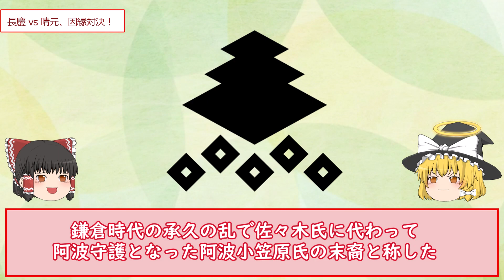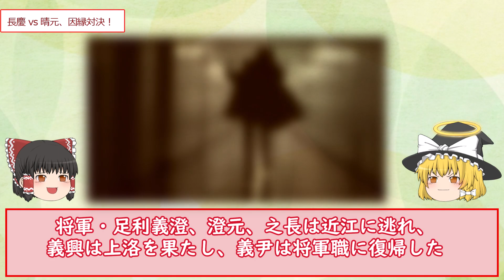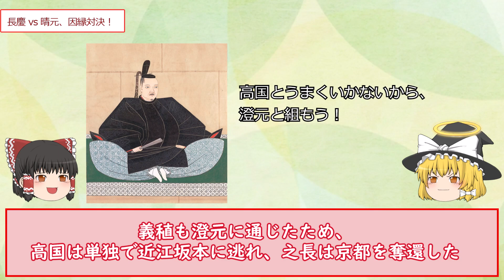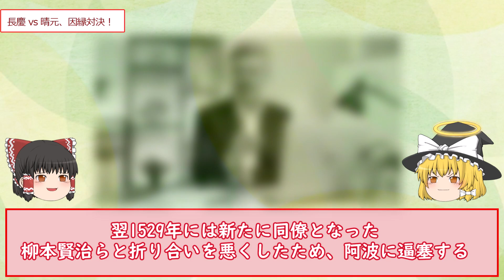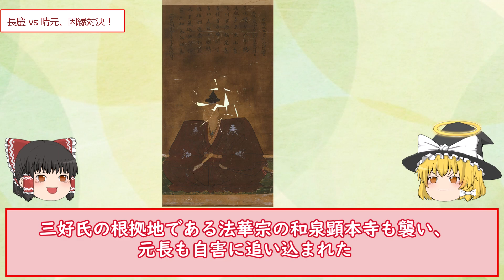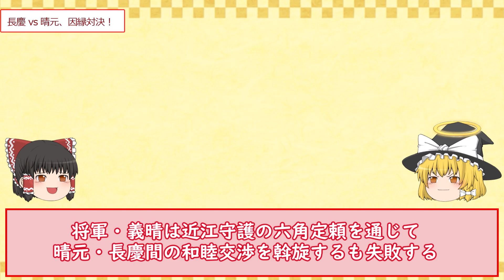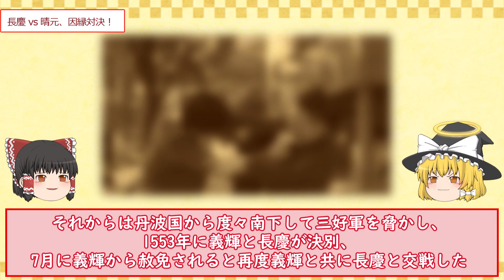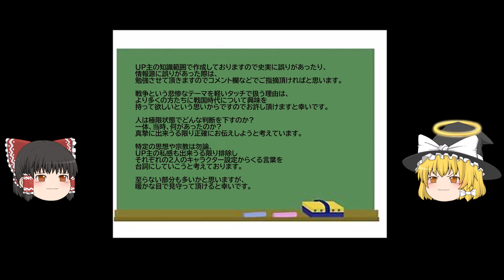【ゆっくり歴史解説】晴元 vs 長慶【畿内の覇権】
因縁対決シリーズの第十回をお送りします。第十回は晴元と長慶の比較、二人の戦いまでの経緯と経過を解説します。

このチャンネルでは戦国時代にまつわるエピソードを解説しています。 武将を中心に、人間ドラマを紹介していきます。

映像/BGM
・envato elements
・shutterstock